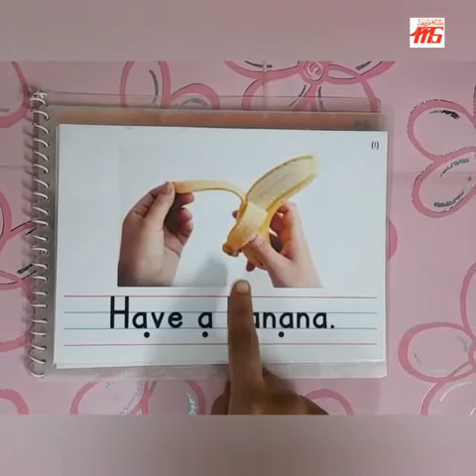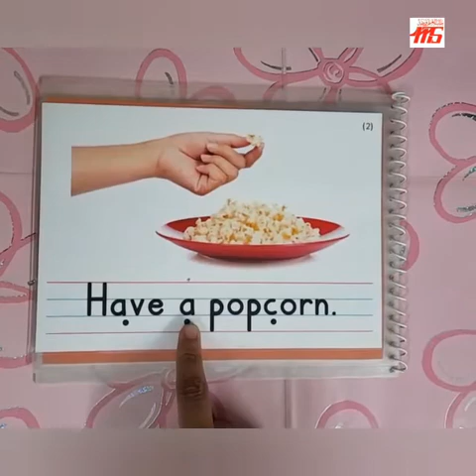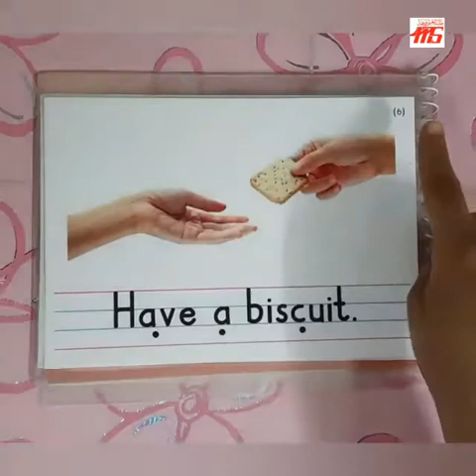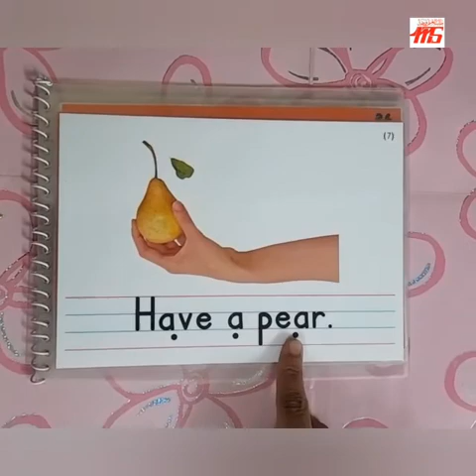Raise a reader book - 9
H.kg.